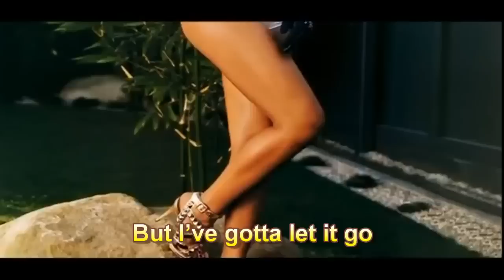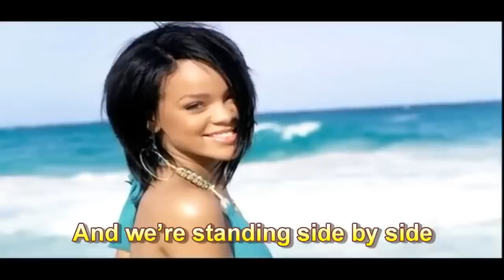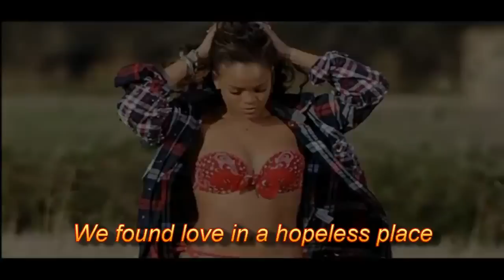Rihanna Ft Calvin Harris - We Found Love Official Music Video + Lyrics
Rihanna Ft Calvin Harris We Found Love Official Music Video
Rihanna Ft Calvin Harris We Found Love Remix Lyrics
Rihanna Ft Calvin Harris We Found Love Dubstep Lyrics